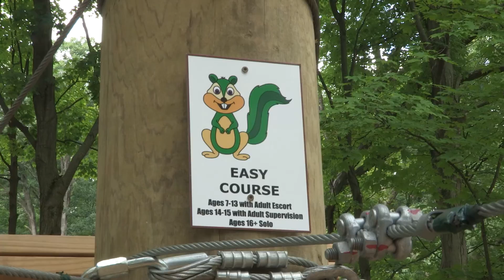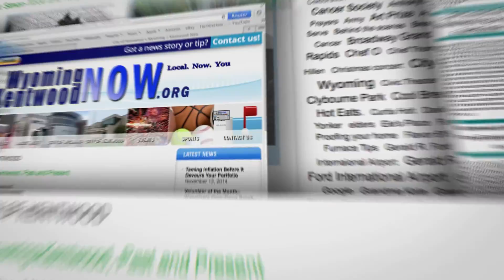Local News Now Update: Grand Rapids Treetop Adventure Park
Grand Rapids Treetop Adventure Park is the only high ropes course is Grand Rapids. Local News Now Update took a visit to see what it was like from 20 feet in the air.